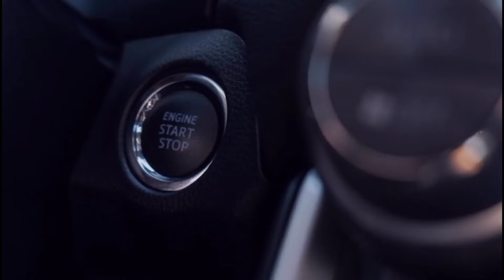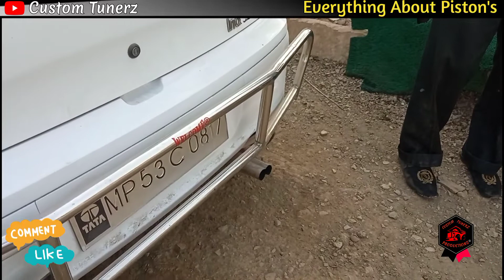Massive Pick-Up Increase Hack In Deisel Cars | Rishab Custom Tunerz | Intake Manifold Cleaning| EGR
CUSTOM TUNERZ PRODUCTION HOUSE  IS ALL ABOUT AUTOMOBILE SECTOR INFO AND REVIEWS FOR PEOPLES WHO ARE LOOKING FOR GENUINE & REAL TIME OVERVIEW ABOUT CARS , BIKES AND OTHER VEHICLES BOTH DOMESTIC AND IMPORTED .

We Stand True To Our Tagline

We Make Genuine Content Around Piston Reviews, Travel Vloggs &  D.I.Y  Videos Of Pistons.

WE ALSO CARRYING INFO AND REVIEWS ABOUT ALL THE VEHICLES SPARES PARTS.

 UPDATES.

Follow Our Official Instagram Handle

Stay Charged